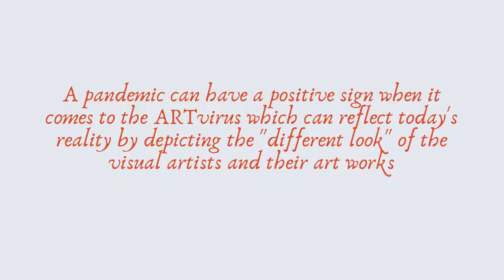The Pandemic of ARTvirus ARTvirusHUMANITY PART 2 | OnLine Art Exhibition @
be PART
of   ART
A new project of where you can have more information for the OnLine - Web Art Group Exhibitions you will watch @ youtube

2nd VIDEO
The Pandemic of ARTvirus ARTvirusHUMANITY PART 2 | OnLine Art Group Exhibition

A pandemic can have a positive sign when it comes to the Art virus, which can reflect today's reality by depicting the "different look" of the visual artists and their art works.

Participating artists:
Iliana Skoulaxinou // Mary Arni // Natalie Kazirelova // Mary Triviza // Demetrios Coutarelli // Aristidis Chrysanthopoulos // Dimitris Emmanouil // Lydia Z. // Maria Tassopoulou // Victoria Katri // Stavroula Mitsakou // Catherine Chranioti // Christina Zoi // Fani Gavala // Zografia Popoli // Elena Kalapothakou // Filio Vretou // Androula Neofitou // Popi Palatianou // Mata Frantzeskou // Despina Georgiadou Thessalonikeos // Maria Papadopoulou Roezenzweig // Eleni Marathou // Vasileios Patas // Charitini Thrasyvoulou // Olga Aikaterini Tsouri // Froso Vizovitou // Eirini Androutsou // Mina Kouzouni // Georgia Kokkini // Eric Cospi // Christine Abou Negm // Irini Kalogeraki // Eleftheria Georgiadou // Argy Pappas Tsiota // Katerina Giazitzoglou // Anastasia Ntonti // MiSt Mitzifiri Stavroula // Anna Patrou // Maria Perdikari // Argie Moutafis - Agelarakis // Olga Xythali // Aikaterini Pouliasi // Aristea Panagiotakopoulou // Liza Merlin Vasilatou

or you can contact
the following mail: